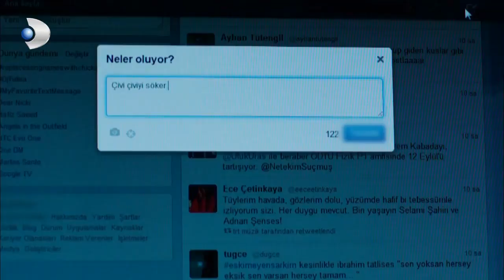Kuzey, Cemre'yi Barış'tan Kıskanıyor! - Kuzey Güney 31.Bölüm